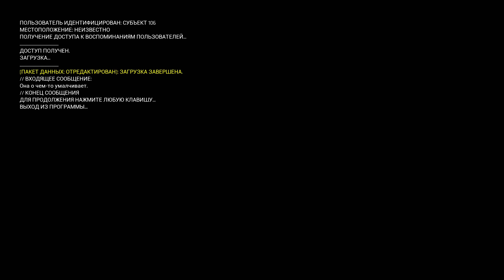Trepang2 ЧЕЛОВЕК-МОЛЬ # 3